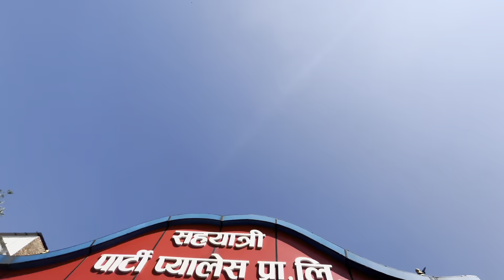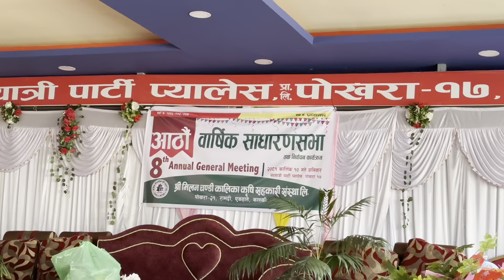Socha nahi tha Club ke party 🎉 mai ja ke itnae maje aayange 🥰🥳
Camera
DSLR
GoPro
iPhone 15
Gimble
Gorillapod
VN app